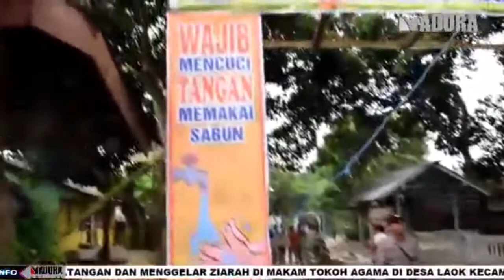BONDOWOSO - KAMPUNG TANGGUH DI CINDOGO KABUPATEN BONDOWOSO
02 JUNI 2020

MADURA CHANNEL